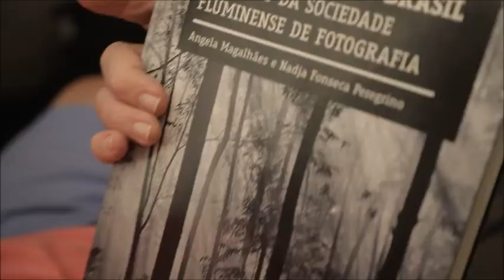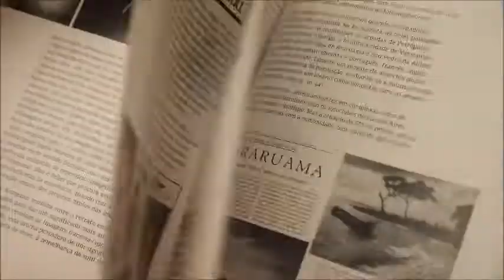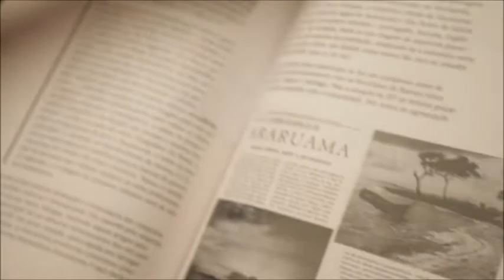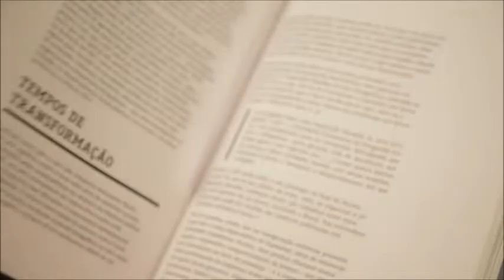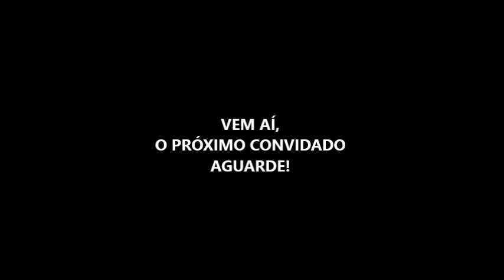01 EDIÇÃO DO PROJETO PODCAST DA ACADEMIA NITEROIENSE DE LETRAS - DAVI ALEXANDRISKY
PROJETO PODCAST DA ANL - EDIÇÃO 01 - DAVI ALEXANDRISKY

A ACADEMIA NITEROIENSE DE LETRAS prossegue com o seu ciclo de “Podcast”. O projeto cultural tem como objetivo, resgatar a memória da cultura fluminense. As edições são realizadas através de depoimentos sobre artes, educação e cultura em diversos campos. Produzidos por acadêmicos e personalidades que fazem culturas em nossa cidade e no Estado do Rio de Janeiro.
A ideação tem a assinatura do Vice-presidente, acadêmico Paulo Roberto Cecchetti. A apresentação dos episódios e a coordenação do ciclo são feitas pelo acadêmico presidente da ANL, Edgard Fonseca Filho.
O primeiro episódio foi gravado com o fotógrafo DAVI ALEXANDRISKY e está disponibilizado ao público na plataforma You Tube, para assistir, clicar no